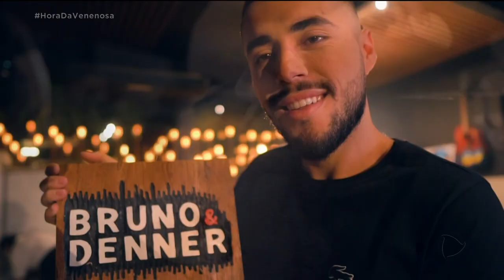MÚSICA BOA CONHEÇA A DUPLA BRUNO E DENNER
TEM NOVIDADE BOA CHEGANDO PRA QUEM CURTE MÚSICA SERTANEJA. É A DUPLA BRUNO E DENNER, QUE TEM COMO PADRINHO, NADA MAIS NADA MESMO QUE O EMBAIXADOR GUSTTAVO LIMA. OS MENINOS SÃO COMPOSITORES E TEM NA BAGAGEM VÁRIOS SUCESSOS GRAVADOS POR GRANDES DUPLAS DA ATUALIDADE.